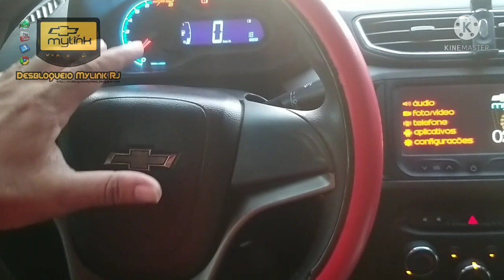É POSSÍVEL TROCAR O VOLANTE DO ÔNIX PRISMA COBALT SPIN?? Simples pelo Multifuncional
Neste vídeo abordamos um tema que ainda causa bastante dúvidas aos donos de veículo Chevrolet que vieram com VOLANTES Simples mas que Gostariam de Instalar um VOLANTE Multifuncional com Botões e não sabem se isso é  Possível ou não.

Mas para que possamos avançar neste em outros temas abordados aqui no canal precisamos do seu OK e apoio CURTINDO, COMENTANDO, COMPARTILHANDO NOSSOS VIDEOS E O MAIS IMPORTANTE "SE INSCREVENDO NO CANAL" se ainda não for.

DESBLOQUEIO MYLINK RJ - para agilizar seu atendimento informe o Modelo e Ano do seu Veículo e se a  Central Multimídia CHEVROLET MYLINK dele é original de fábrica.

EXPLORE NOVOS RECURSOS NO SEU MYLINK 1

PACOTES DE SERVIÇOS EXCLUSIVOS!

Com a Liberação, é possível assistir filmes e clipes com o carro em movimento
-Possibilita Instalar TV Digital;
-Possibilita Instalar Espelhamento WIFÍ
-Possibilita Instalar Câmera de Ré; (Pela Entrada Auxiliar)
-Sem perder absolutamente nenhuma função do veículo;

*Temos Pacotes Completos de Serviços com VIDEOCLIPES em HD incluído.

*Exclusivo serviço de Instalação de ESPELHAMENTO WI-FI (Grátis Aplicativo de TV Aberta) Válido para Smartphone compatíveis.